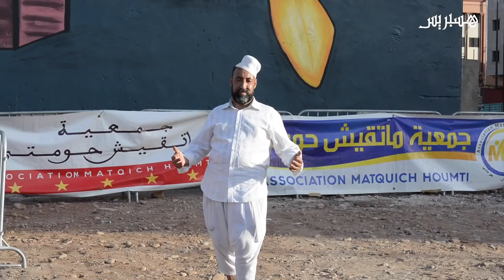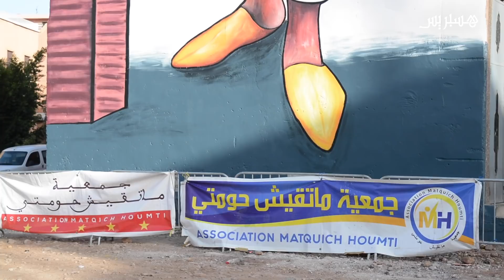أكبر جدارية في مراكش.. سكان حي إزيكي ينجزون جدارية تحتفي بهوية وتراث المدينة الحمراء